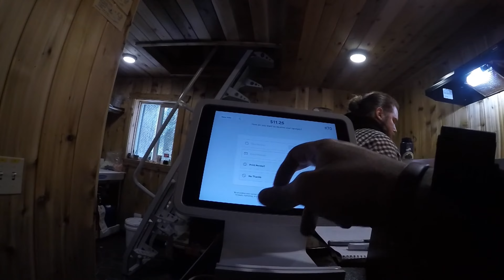Timberline Lodge Mt Hood February 2016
Ski Oregon